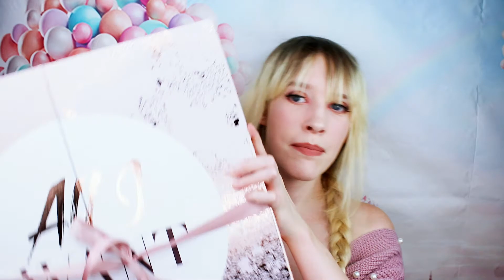300 Abonnenten Verlosung!!! Adventskalender Unboxing Top oder Flop? Kundenservice von Glossybox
Hallo Leute :)
Heute gibt es ein Adventskalender Unboxing.

Verlosungs Regeln:

Der Gewinner ist Leonie la 😊 herzlichen Glückwunsch 🎊🎉🎈

X Video einem Like geben
X die richtige Anzahl an Emojis in die Kommentare
X Nur innerhalb Deutschland
X Einverständniserklärung der Eltern, bei Gewinn unter Minderjährigkeit
X Der Gewinn wird nicht in Bar ausgezahlt
X Ich hafte nicht für Verlust oder Beschädigung durch den Lieferdienst

Verlosung geht bis zum 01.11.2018, ausgelost wird automatisch am Pc ich beeinflusse das ganze nicht! Meldet sich der Gewinner nicht wird nach einer Woche neu Verlost!

Werbung (jedoch nur wegen Markennenung. Falls nicht anders beschrieben, wurde alles selbst gekauft. P.S. Herzlichen Dank an die deutsche Abmahnindustrie.))

(Werbung)
Hier die Links zu meinen Kinderbüchern:
Otto- Die Geschichte einer Freundschaft:

Die Schatzgrotte: